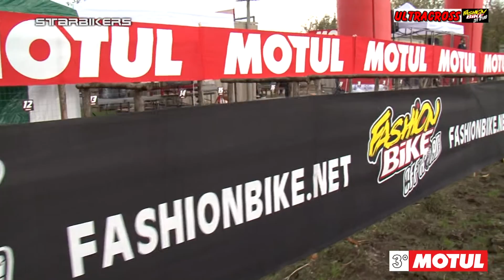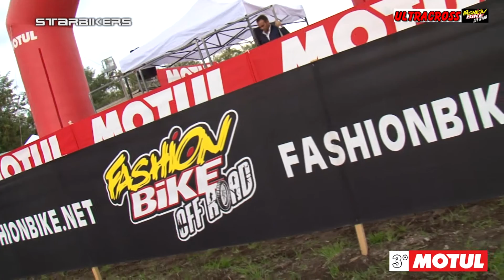3° TROFEO MOTUL Crossdromo Acerra - sintesi cronaca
I Moto club Cerbone e Ultracross presentano il 3° TROFEO MOTUL Crossdromo Acerra - sintesi cronaca